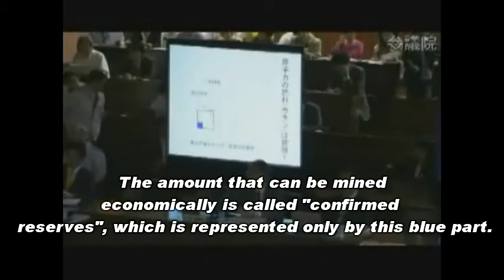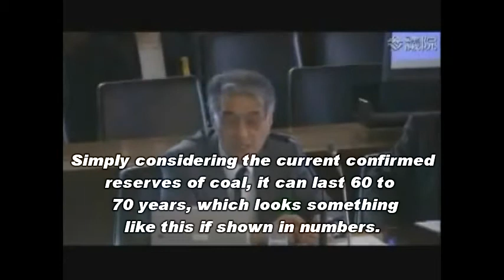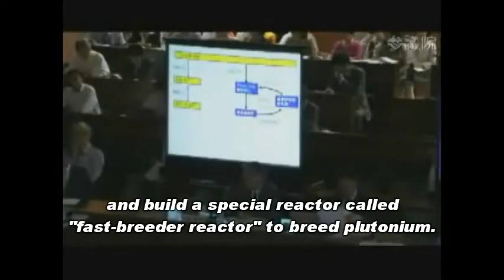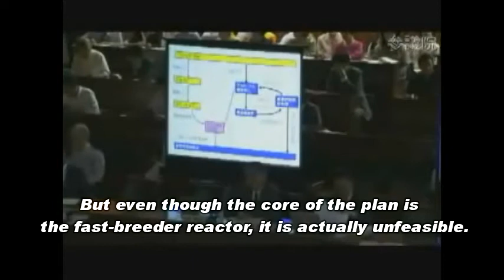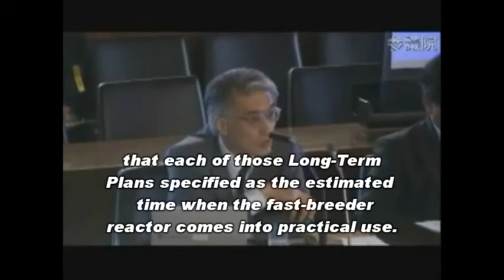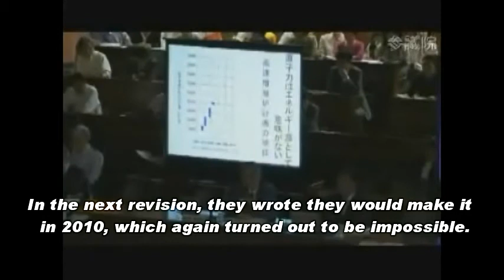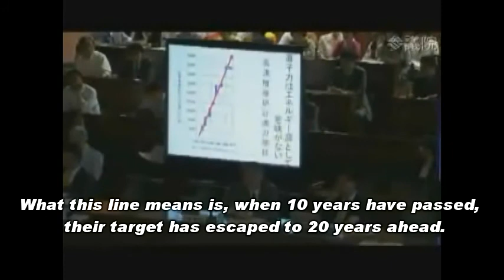Dr. Koide's Testimony [Part 1/2]: "Nuclear Energy Is An Illusion" (May 23, 2011)[re-upload]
Dr. Hiroaki Koide is a research associate at Kyoto University Research Reactor Institute. On May 23, 2011, he appeared as a witness to give testimony to the Administrative Oversight Committee in Japan's Upper House in the Diet. In this second part of his testimony, he talks about the ongoing Fukushima disaster and criticizes government's handling of the nuclear crisis.

He is in his sixties and still a research associate because he has been studying the "dangers" of nuclear energy all his career. Even before the 3.11 disaster, he had been well-known among pro-nuke people as one of their notable opponents.

But it was after 3.11 that he suddenly gained the spotlight and became quite widely known among the public, especially on the net. Some people almost worship him as a charismatic leader in the anti-nuclear world.

Translation and captioning by tokyobrowntabby.